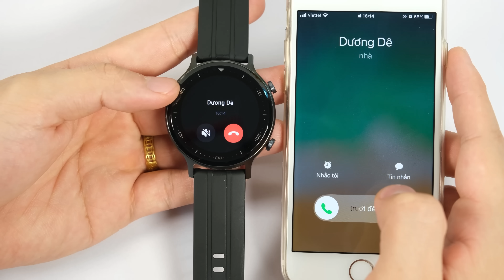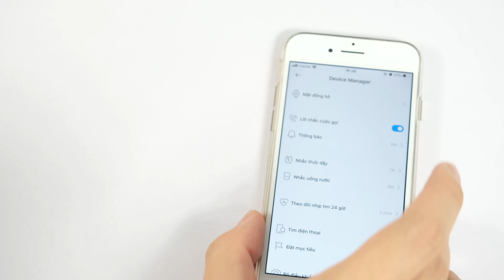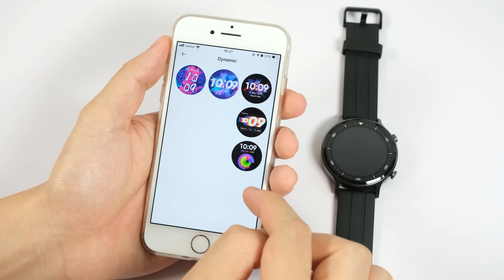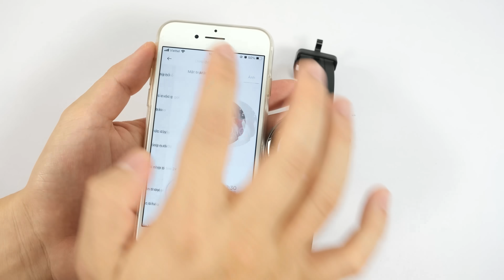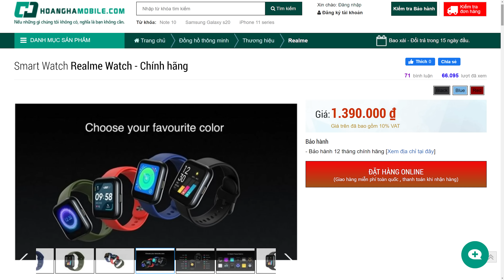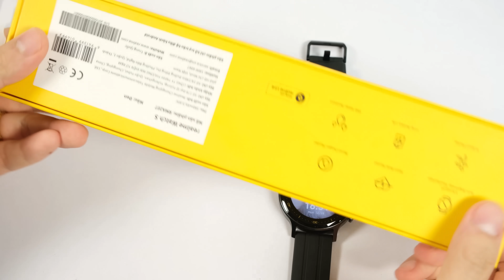Đây là mẫu Smartwatch mình đang dùng : Realme Watch S PIN CỰC TRÂU, Màn hình đẹp